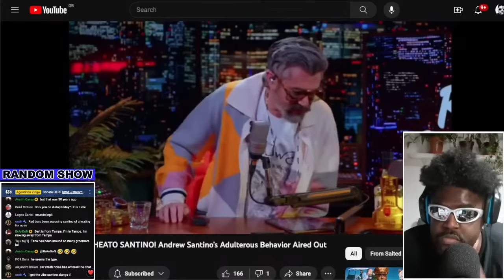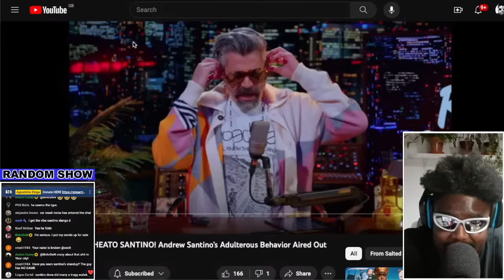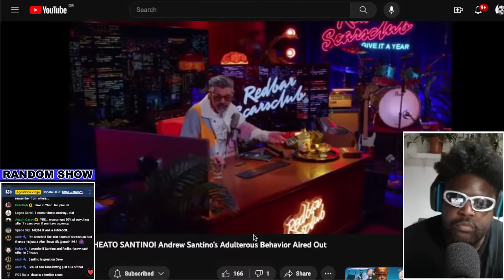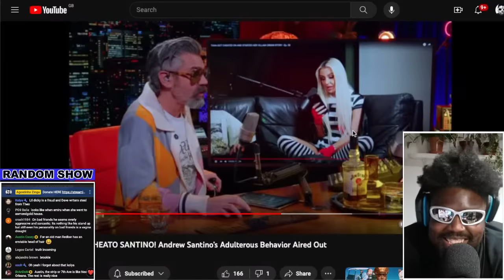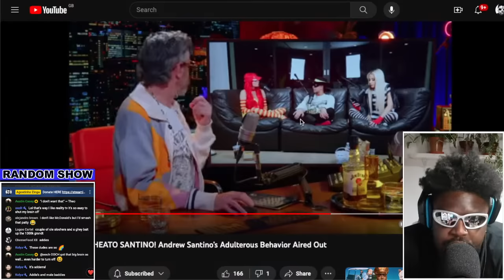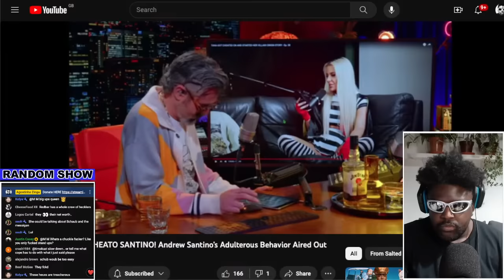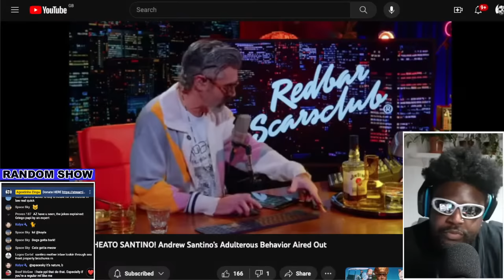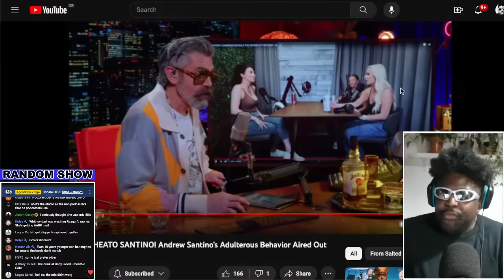DID REDBAR EXPOSE ANDREW SANTINO?